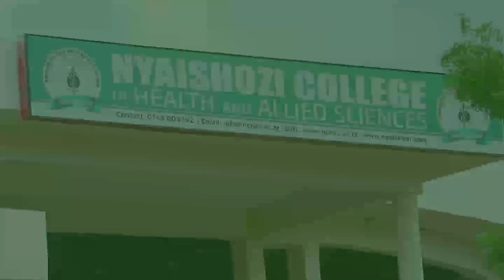ANGALIA MBUNGE AKIRUKA 'SARAKASI', WENZAKE WAKIIBUKA WASHINDI wa KUVUTA KAMBA...